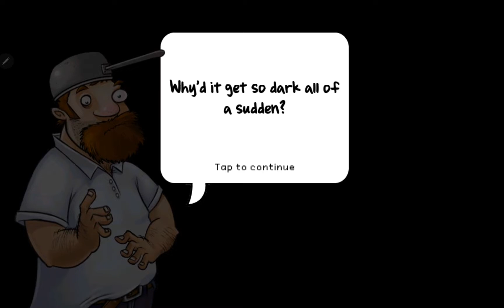Adventure 2 Fog Level 10